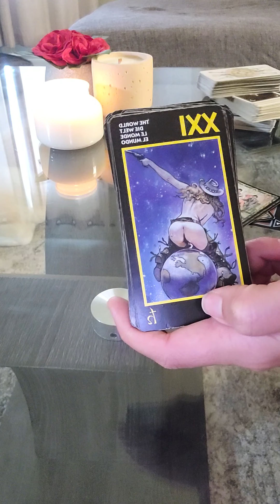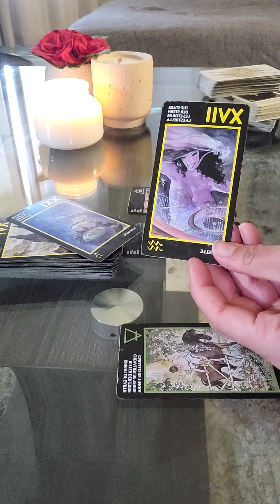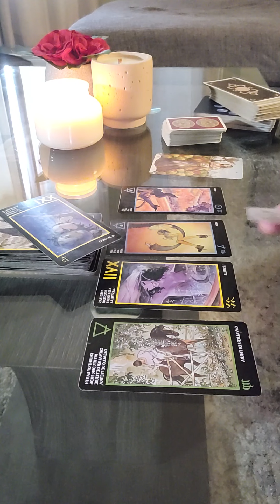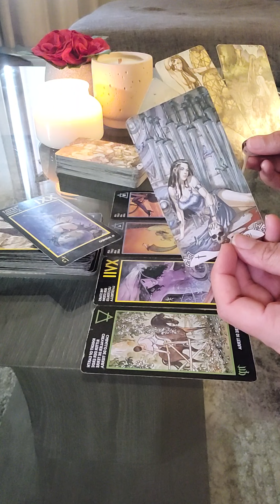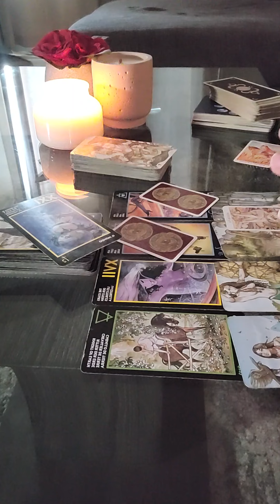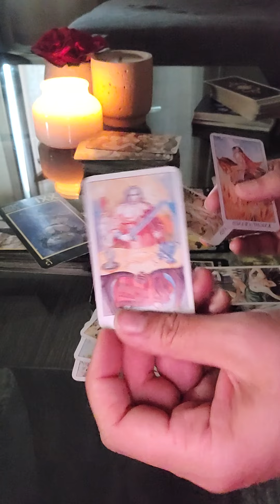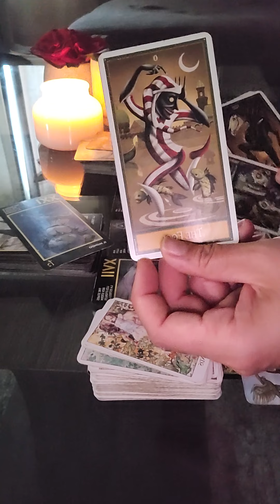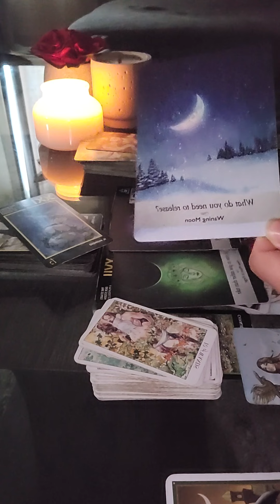LEO ~ Sexual Magic Deep Dive ~ AUGUST 💋🔥🔥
This is a Sexual Magic, Deep Dive reading for the sign of LEO . This video does contain sexual content. If you are SENSITIVE towards sexual content, this is NOT the video for you.